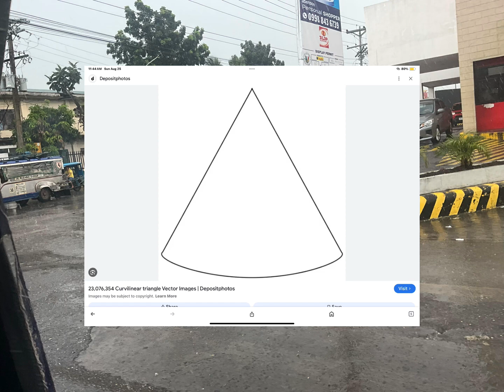For my shape lore